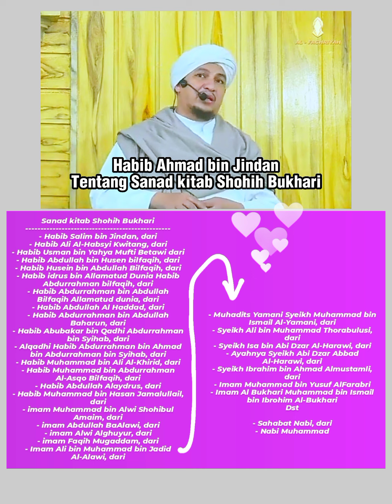Sanad Kitab Sohih Bukhari (majelis Al Fachriyah)